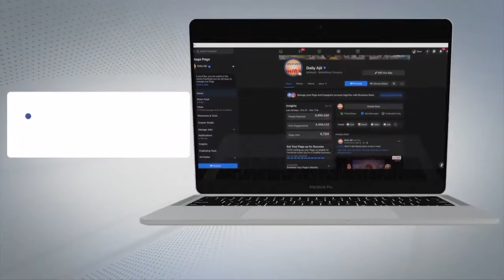ਪੰਜਾਬ ਸਰਕਾਰ ਦੀਆਂ ਹਦਾਇਤਾਂ ਤਹਿਤ ਪੁਲਿਸ ਕੋਵਿਡ ਪ੍ਰਭਾਵਿਤ ਗਰੀਬ ਲੋਕਾਂ ਨੂੰ ਵੰਡੇਗੀ ਖਾਣਾ